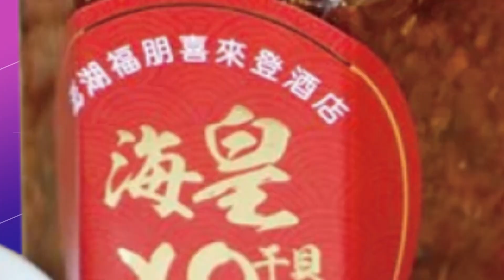【每日必看】藍營人士:徵召侯態勢愈來愈明朗 "按部就班"就好｜列舉賴帶職參選紀錄 藍批綠:不要雙標.自掌嘴巴 20230312